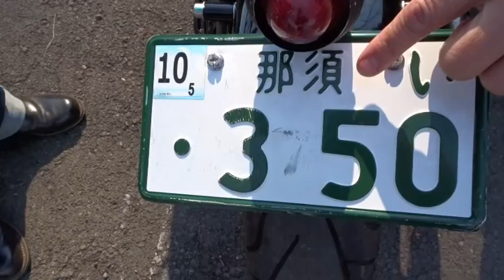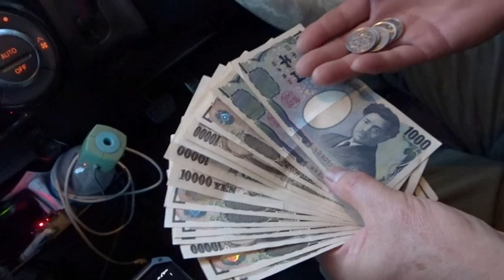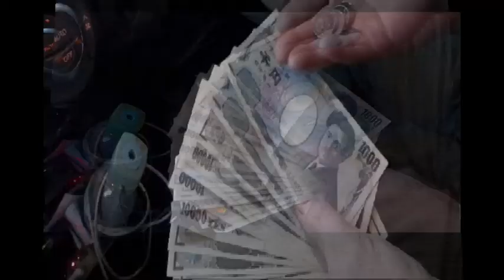ライダーズカフェBOBBY。ゴリのライダーズ通信①